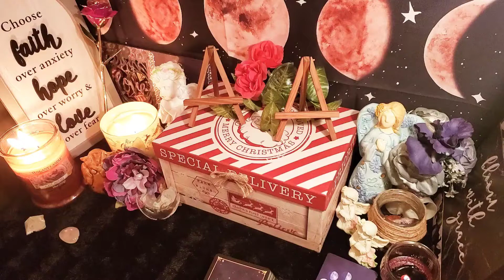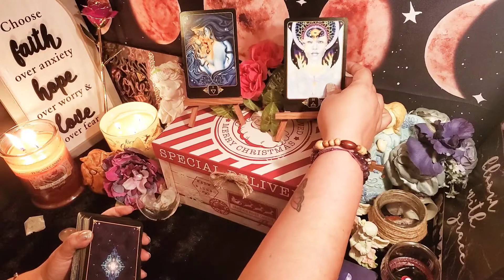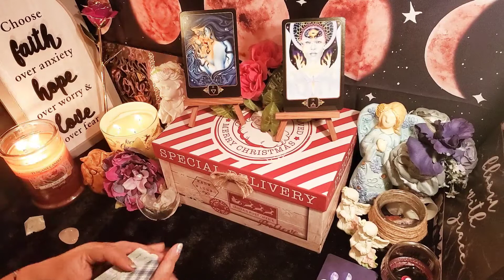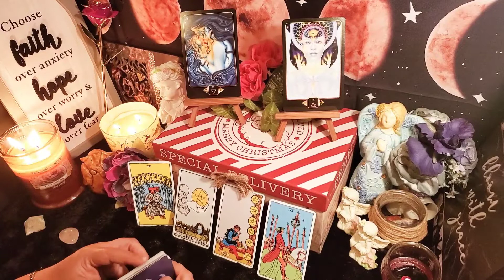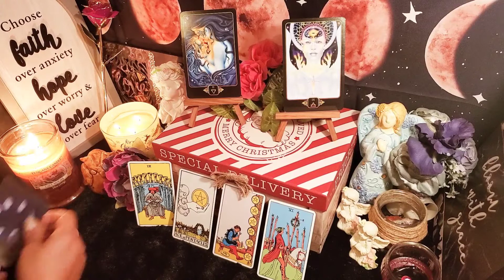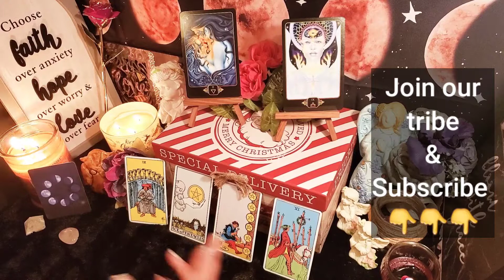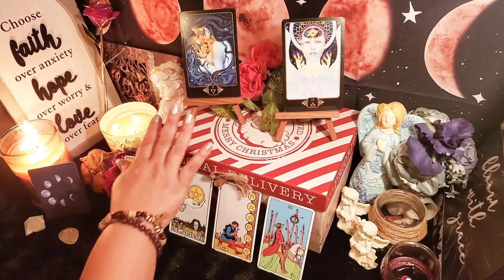Sagittarius December 2020 Guidance Tarot 12\06-12\12 ~ Notice the signs of victory and success!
Sagittarius December 2020 Guidance Tarot 12\06-12\12

Notice the signs of victory and success!

This is a general guidance reading for Sagittarius the week of 12\06\20 - 12\12\20.  This guidance could offer help with your spiritual healing and growth, and possibly help you view your options in a different light. This guidance is meant to help you make more peaceful and loving decisions throughout your week.